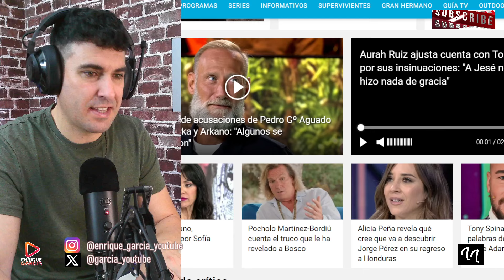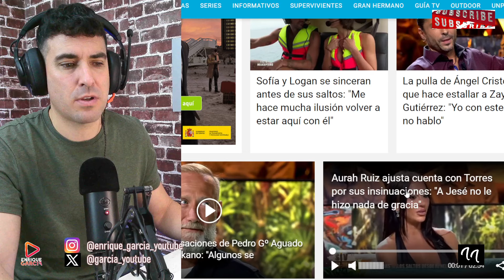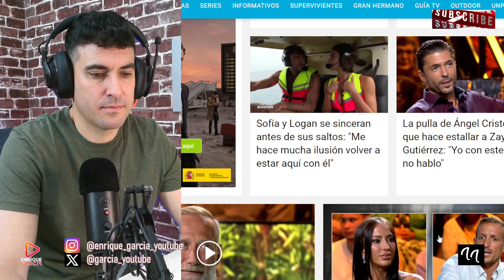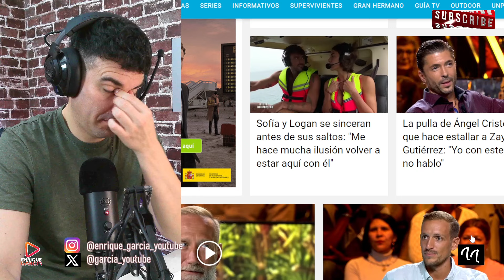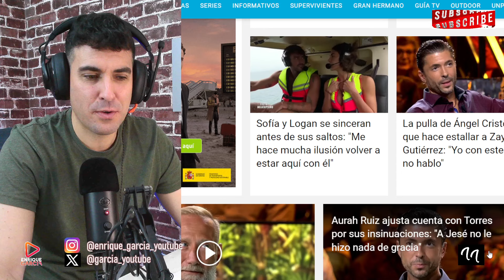JESÉ EXPLOTA POR TORRES Y AURAH RUIZ, TRAS EL TONTEO EN SUPERVIVIENTES 2024, REVELADO EN ALL STARS